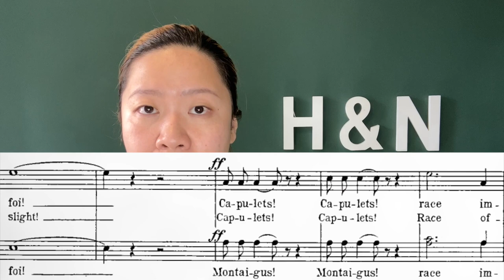Romeo et Juliette | GOUNOD | French Diction | Act III | Bien sur ma foi!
Act I (Edition Schirmer P.154 - P.160)

Bien sur ma foi!
En lui j'ai foi!
Capulet, Capulet
Montaigue, Montaigue
Race immonde!
Fremissez de terreur!
Et l'enfer seconde
Sa haine et sa furreur!